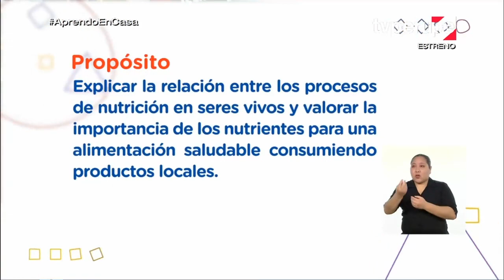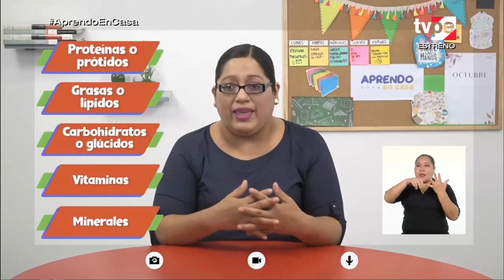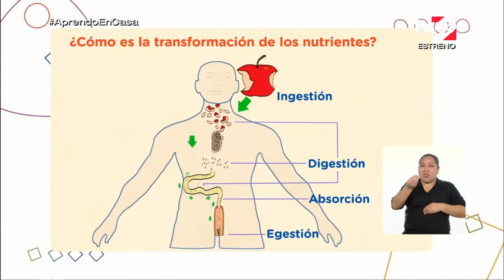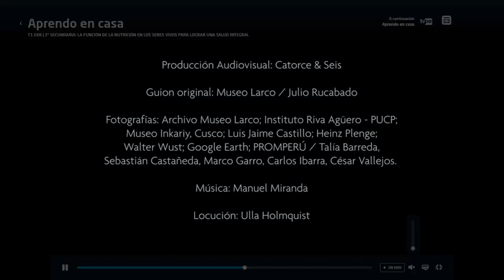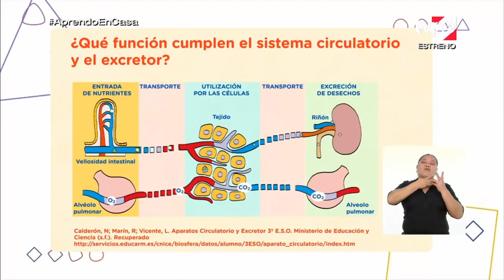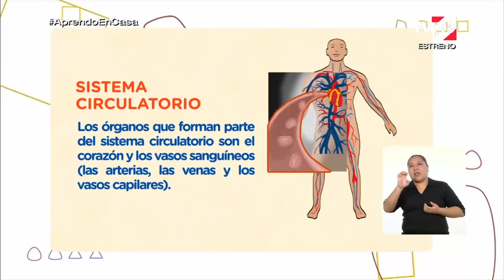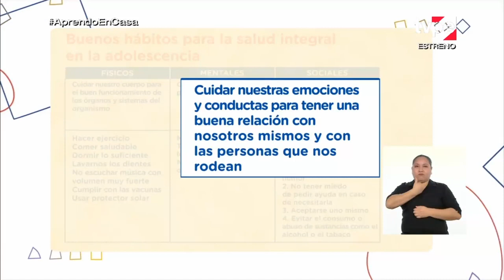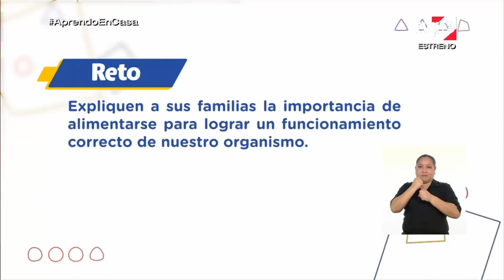Aprendo en casa - 2do sec - 19 Oct - CT - La función de nutrición en los seres vivos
Sesion :La función de nutrición en los seres vivos para lograr una salud integral
Identifica, mediante un organizador gráfico, los sistemas fisiológicos involucrados en el proceso de nutrición (sistemas digestivo, circulatorio, respiratorio y excretor). Para ello, diferencia alimentación de nutrición, e identifica la estructura de cada uno de los sistemas del cuerpo involucrados en la nutrición, describiendo la función que cumplen en este proceso.
El objetivo será comprender y explicar , mediante un organizador gráfico, la importancia de los sistemas digestivo, circulatorio, respiratorio y excretor para la función de nutrición, y la diferencia entre alimentación y nutrición.
En el primer programa, conocerán los criterios de evaluación de dicho organizador gráfico. Luego, sabrán que la nutrición es el conjunto de procesos mediante los cuales los seres vivos toman sustancias nutritivas de los alimentos o su entorno y las transforman en energía química y otros tipos de materia, lo que permite la supervivencia. Posteriormente, establecerán la diferencia entre alimentación y nutrición, y conocerán los procesos de la nutrición —el proceso digestivo, el intercambio de gases, el transporte de nutrientes y desechos y la excreción—. Seguidamente, continuarán profundizando en cada uno de estos procesos.
Así, comprenderán que la digestión consta de cuatro procesos (ingestión, digestión, absorción y expulsión), que el intercambio de gases consta de tomar oxígeno del ambiente y expulsar dióxido de carbono hacia él, y que el aparato respiratorio es el encargado de este intercambio gaseoso. Del mismo modo, conocerán las partes y funciones del aparato circulatorio y excretor. Con esta información, elaborarán un organizador gráfico que identifique los sistemas del cuerpo humano involucrados en la nutrición.
EXPERIENCIA DE APRENDIZAJE :
María, mamá de Ángela, le explica que tener una alimentación saludable y una rutina de ejercicios facilitan la digestión. Además, la alimentación balanceada es importante porque contribuye a mantener la salud integral.
Frente a esto, Ángela se pregunta:
¿Qué alimentos contienen mayor cantidad de proteínas?
¿Cómo influyen los alimentos y los ejercicios en la digestión?
¿Cómo se obtienen los nutrientes de los alimentos?
¿Qué función cumplen las enzimas digestivas?
Para responder estas preguntas, Ángela dice: “Indagaré al respecto mediante un experimento (agua, aceite y detergente) que simule la importancia de las enzimas en el estómago”.